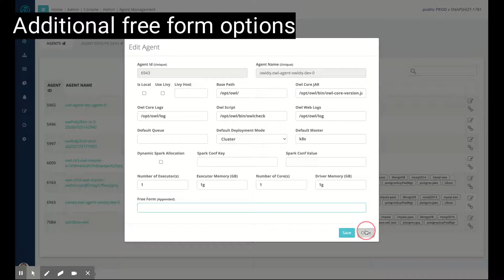Agent Default Settings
How to setup memory, cores and other master settings as defaults in Owl Agent